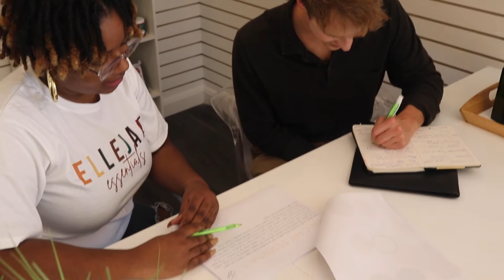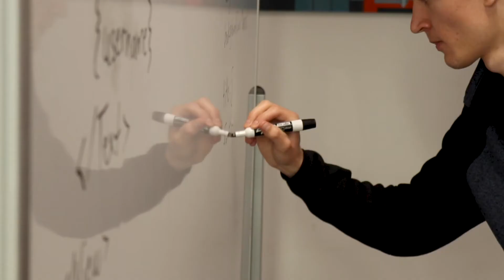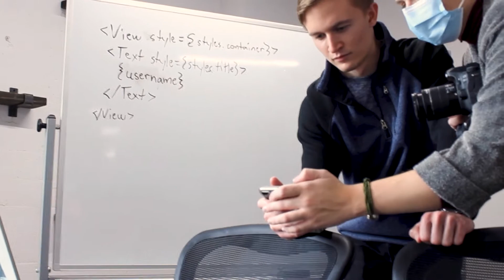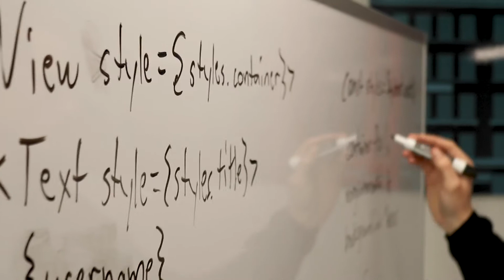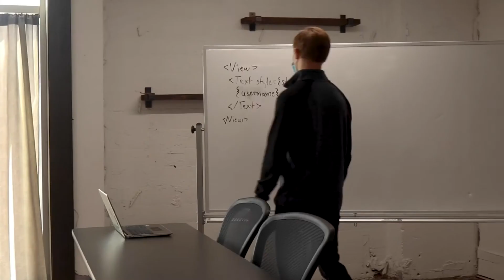100K Ideas | Our Programs & Journey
This video showcases a brief history of 100K Ideas, as well as a few of the flagship programs we offer to our community.

We appreciate all the support over the past few years!